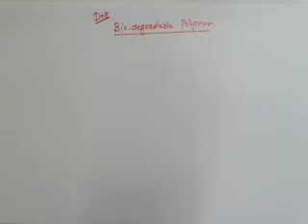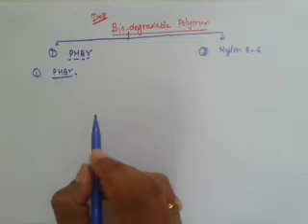103 | Applied Chemistry | BIO DEGRADABLE POLYMER(PHBV) by Dinesh Ku. Ghasolia GPC Bikaner